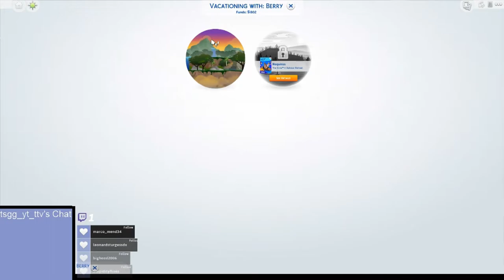🚫People Don't Need Fun🚫 // Not So Berry Challenge Part 2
In this video, I talked like a pirate, took care of Aubrey, worked a bit on the challenge, went to the romance festival, and went on vacation. I even went exploring in the jungle. This sure was an eventful episode. By the way, this series is inspired by Vixella's own version of it. So, I suggest you go and watch hers.
0:00 Disclaimer & Stream Starting Soon
0:08 Intro & Tour of House
1:47 Taking Care of Aubrey
3:04 Working on Challenge
4:17 Taking Care of Aubrey
7:19 Talk Like a Pirate
9:05 Romance Festival
9:37 Going on a Vacation
11:00 Exploring the Jungle
18:35 Thanks for Watching!